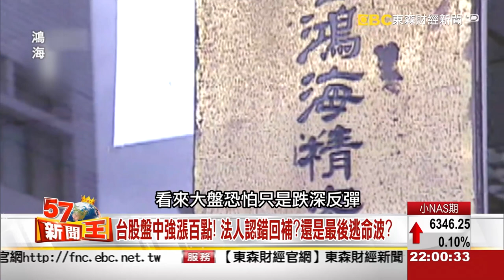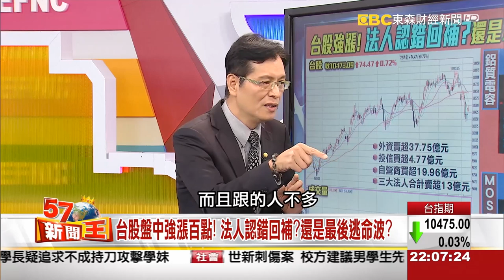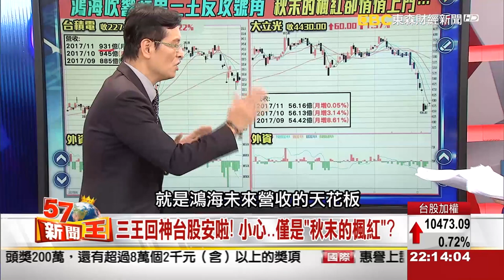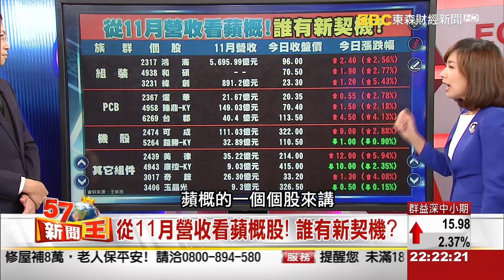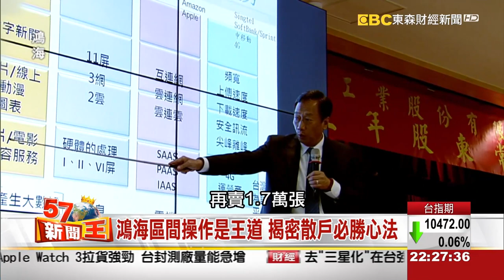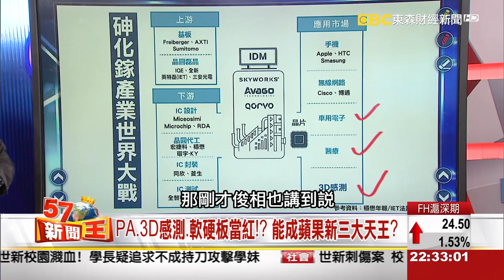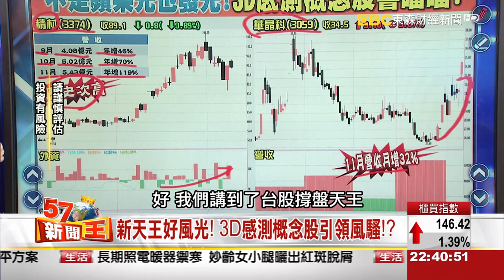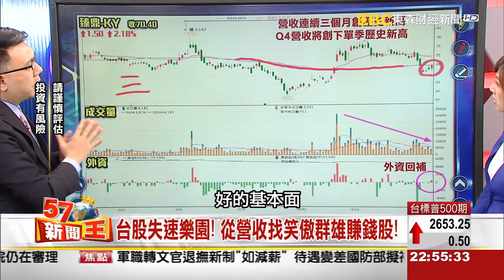量縮大漲 反彈就是逃命？ 三王回神 只是曇花一現？《５７新聞王》2017.12.11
台股今日反彈大漲，三王也回神，是法人認錯回補？還是逃命最後一波？

舊機賣得比新機好！蘋果居然也要用機海戰術了！？史上第一次舊機追加訂單，蘋果怎麼了？

引進富爸爸！穩懋私募55.4億引Avago PA補上加補！新天王成型？誰吃得到甜蘋果？